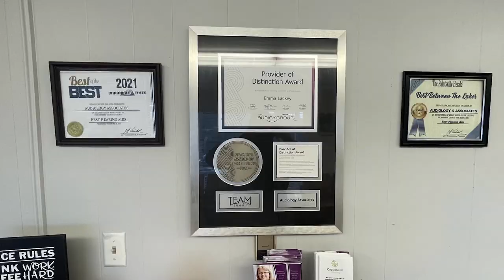Williamson Farmers Market to Hold Seed Swap on March 4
The Williamson Farmers Market will be holding a seed swap on March 4.